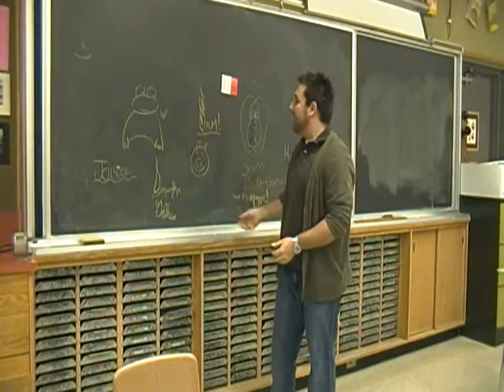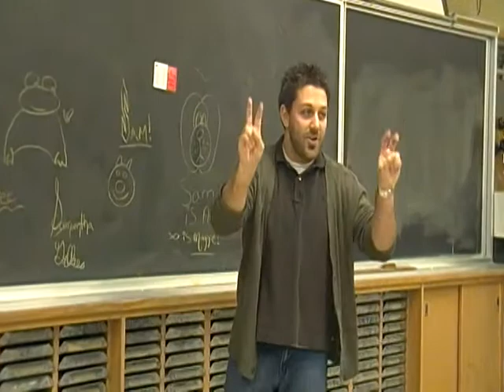PSA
:)(: That`s so Jamiee :)(: